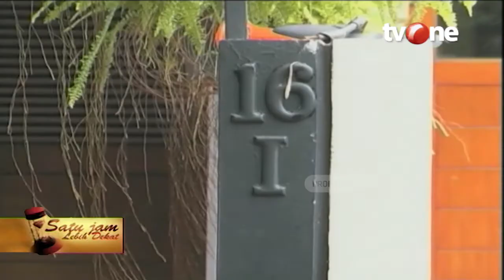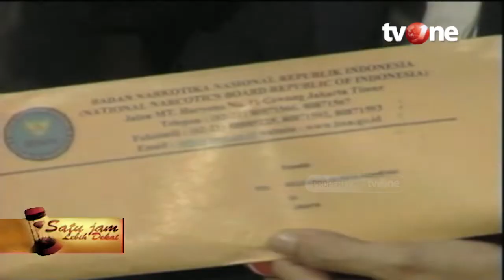Satu Jam Lebih Dekat Bersama Wanda Hamidah - Part 1 | SJLD tvOne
Jakarta, - Satu Jam Lebih Dekat Bersama Wanda Hamidah - Part 1 | SJLD tvOne